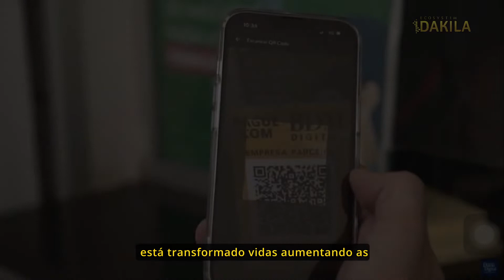The Future Has Already Begun!